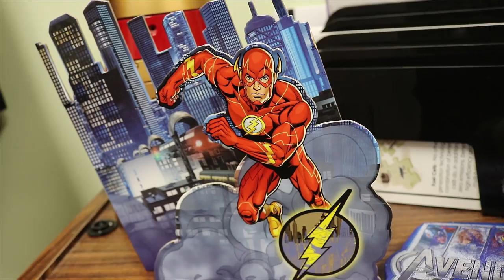Ken Brunner: Superhero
This video was featured on canton360live.com. Ken Brunner is the principal of Timken Early College High school in Canton, Ohio